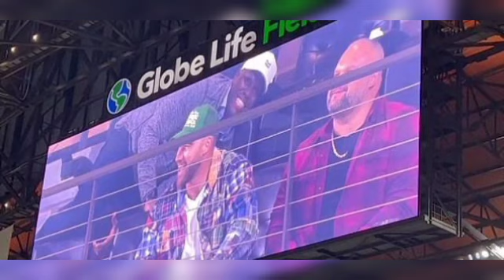Watch Travis Kelce adorably dance to Taylor Swift’s ‘Shake It Off’ at World Series game